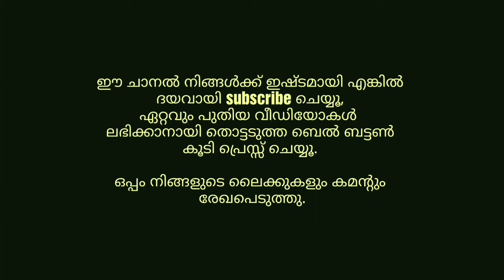സപ്‌ന തിയ്യേറ്റര്‍ എന്റെ ജീവിതം, Sapna Theratre, Thrissur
സപ്‌ന തിയ്യേറ്റര്‍ എന്റെ ജീവിതം- 43 വര്‍ഷം സപ്‌ന തിയ്യേറ്ററിന്റെ ഭാഗമായി പ്രവര്‍ത്തിച്ച ആലപ്പാട്ട് ബേബി പറയുന്നു.
Sapna Theratre, Thrissur, Kerala, India.

തൃശൂരിന്റെ സിനിമാ ചരിത്രത്തില്‍ എന്നെന്നും തലയിടുപ്പോടെ ശോഭിച്ച സ്വപ്‌നാ തീയറ്റര്‍ ചരിത്രമാകുന്നു. 81 വര്‍ഷങ്ങള്‍ക്കുമുന്‍പ് ആരംഭിച്ച രാമവര്‍മ്മ തീയ്യേറ്ററാണ് പിന്നീട് സപ്‌നയായിതീര്‍ന്നത്. 43 വര്‍ഷങ്ങള്‍ക്കു മുന്‍പാണ് രാമവര്‍മ്മ തീയ്യേറ്ററിനെ കേരളത്തിന്റെ സിനിമാ ചരിത്രത്തില്‍ ഉന്നതമായ സ്ഥാനം അലങ്കരിക്കുന്ന കാട്ടുകാരന്‍ കുടുംബം സ്വന്തമാക്കുന്നത്. കേരളത്തിലെ ആദ്യ തീയ്യേറ്ററായ ജോസ് തീയ്യേറ്ററും കോഴിക്കോട് ഡേവിസണും, എറണാകുളം മേനകയുമൊക്കെ കാട്ടുകാരന്‍ കുടുംബത്തിന്റെതായിരുന്നു. 1976 വരെ പ്രവര്‍ത്തിച്ച രാമവര്‍മ്മ തീയ്യേറ്റര്‍ കാട്ടുകാരന്‍ ദേവസി പോള്‍ ഏറ്റെടുക്കുകയാണ് ഉണ്ടായത്. പിന്നീട് 1978ല്‍ തീയ്യേറ്റര്‍ നവീകരിച്ച് സപ്‌ന എന്ന പേരോടെ പ്രവര്‍ത്തനം ആരംഭിച്ചു.